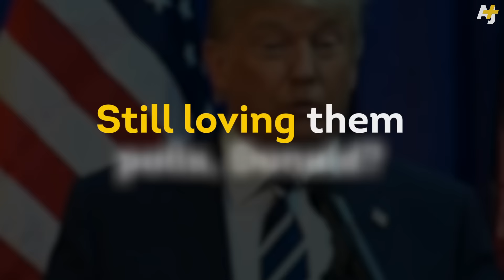Is Donald Trump Still A Winner After The Iowa Caucus?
Donald Trump may say he's a “winner,” but the Iowa caucus results say otherwise.